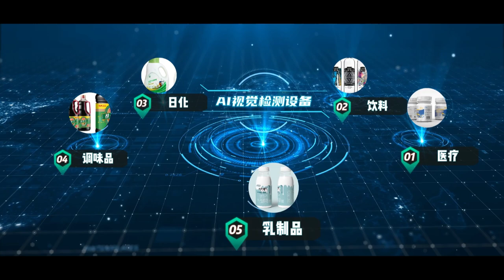AI Vision Inspection System for FMCG Plastic Packaging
Amy (Sales Manager)
ANHUI KEYE INFORMATION TECHNOLOGY CO.,LTD.
Add: 168 Tangkou Road,Taohua Industrial Park,Hefei,Anhui,China,230601